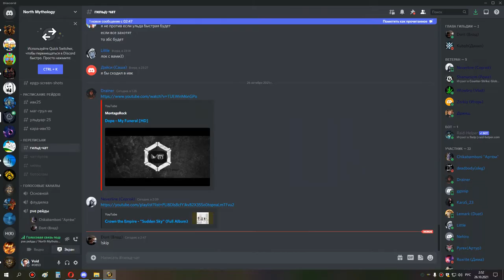3я часть ульда 25 сова мишка 25 10 21